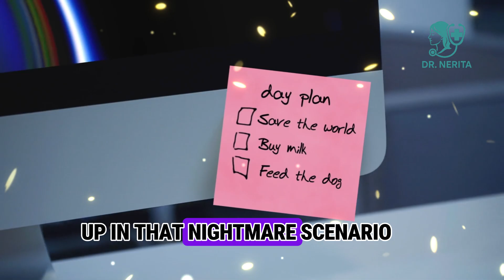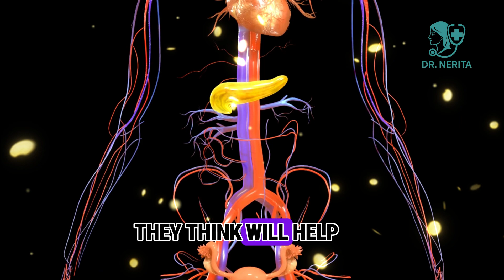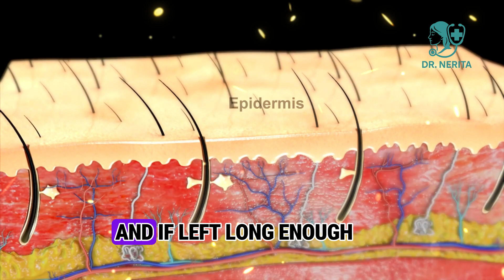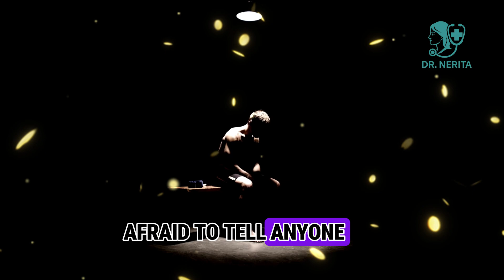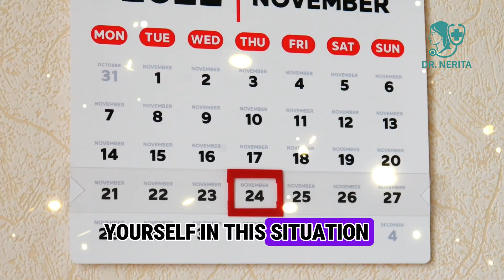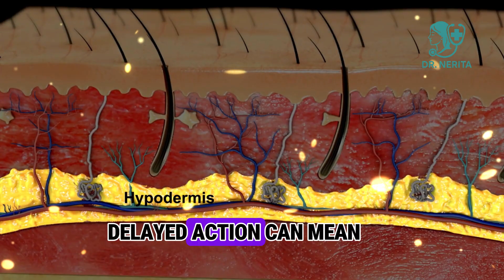Don’t Get It STUCK! Seriously — Urologist Explains Penile Strangulation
What really happens when something gets stuck around the penis and cuts off blood flow? It may sound unusual, but penile strangulation is a real medical emergency that urologists deal with — and knowing how it happens could literally save a life.

In this video, Dr. Nora Hayes, a board-certified urologist, explains the science, causes, and dangers of penile strangulation in a professional and educational way.
You’ll learn why this condition occurs, what symptoms to look out for, and what immediate steps must be taken to prevent serious tissue damage or long-term complications.

This is strictly an educational medical discussion, designed to help viewers understand anatomy, prevention, and safety — not to promote or depict any sexual content.

🩺 In This Video You’ll Learn:
What “penile strangulation” medically means

How restricted blood flow affects the tissues

Common household causes doctors often see in the ER

Early warning signs you should never ignore

What doctors do to safely remove constricting objects

How to prevent this dangerous condition entirely

We are not misleading anyone, and this material complies fully with YouTube’s health and safety policy.
No explicit visuals, sexual demonstrations, or inappropriate content are included.
If you ever experience symptoms of restricted blood flow, pain, or swelling, seek immediate emergency medical attention.

All information shared is based on verified medical research and urological case experience.